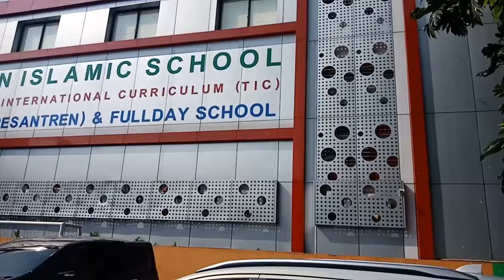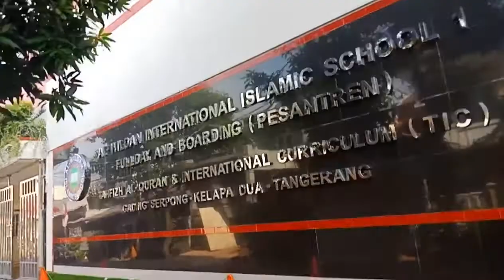Mengulik Lebih Dekat Al Wildan Islamic School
Al Wildan Islamic School adalah sekolah unggulan, terpadu dan berstandart internasional.